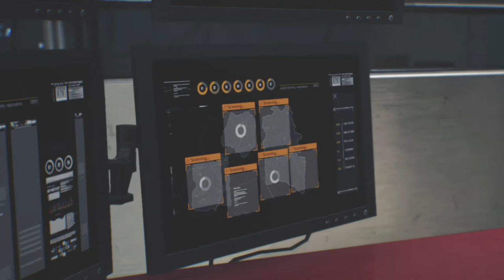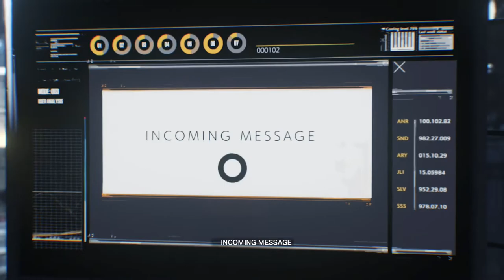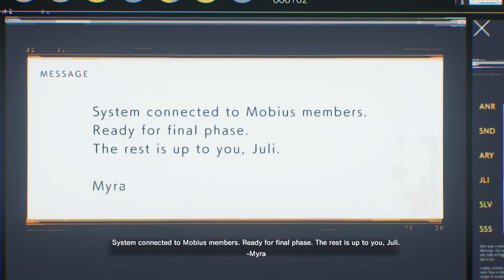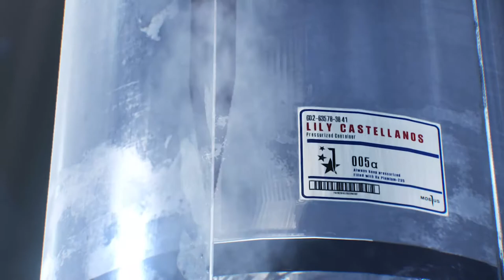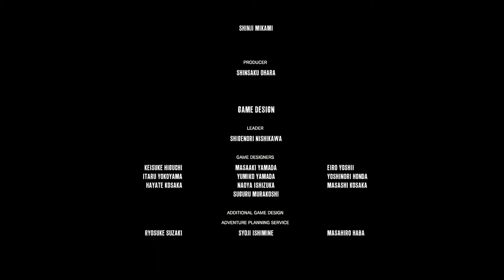The Evil Within 2 - Walkthrough Gameplay - [Part 10] - Ending / Final Boss - Defeating Myra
The Evil Within 2 - Full playthrough - [Part 10] - No Commentary [Xbox ONE | 1080p] -Ending / Final Boss - Defeating Myra

From mastermind Shinji Mikami, The Evil Within 2 is the latest evolution of survival horror. Detective Sebastian Castellanos has lost it all. But when given a chance to save his daughter, he must descend once more into the nightmarish world of STEM.
Horrifying threats emerge from every corner as the world twists and warps around him. Will Sebastian face adversity head on with weapons and traps, or sneak through the shadows to survive.